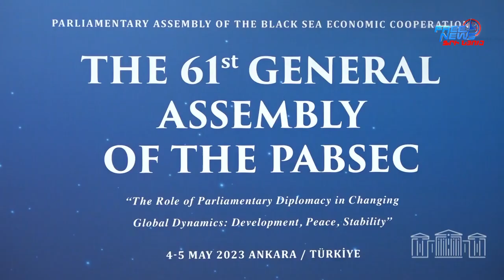Ալեն Սիմոնյանն Անկարայում հանդիպել է Սերբիայի խորհրդարանի նախագահին